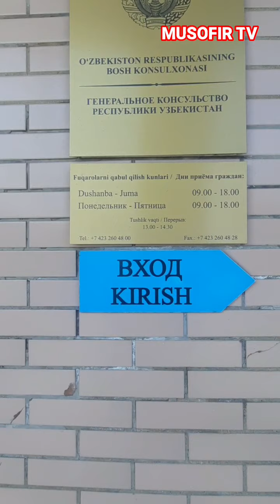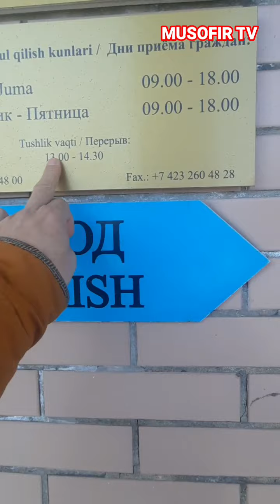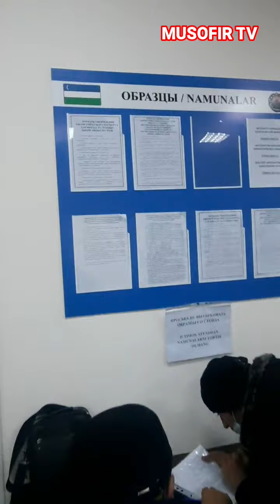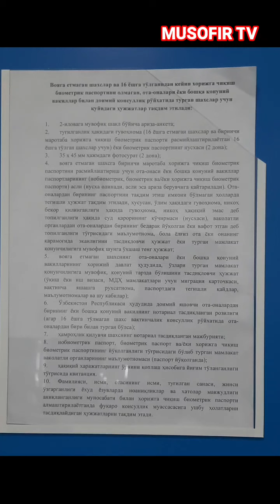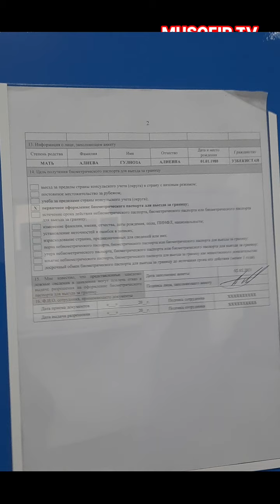PASSPORT,HAYDOVCHILIK GUVOXNOMASINI (PRAVA) ALMASHTIRISH ROSSIYADA.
ROSSIYA FEDIRATSIYASI VLADIVOSTOK SHAHRIDA PASSPORT,HAYDOVCHILIK VA BOSHQA MUOMOLARI YECHIMI.